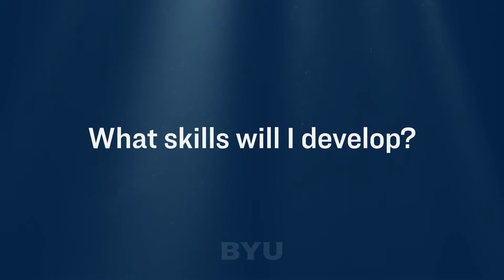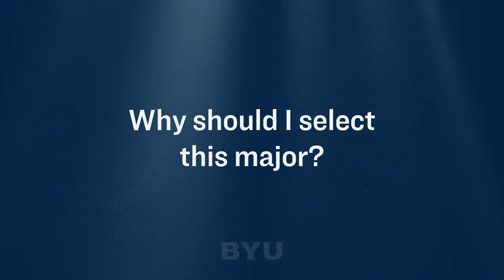Design Major Snippets